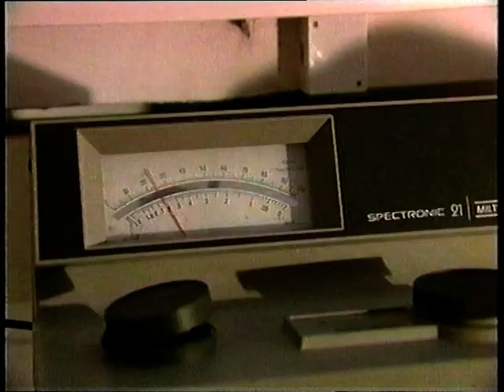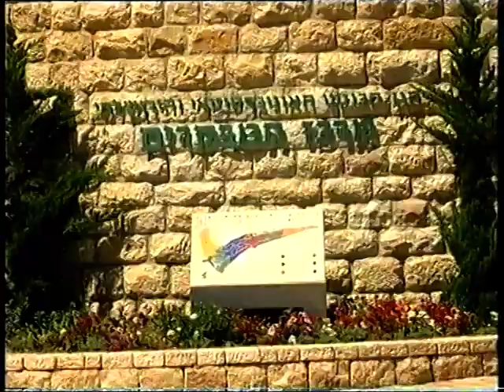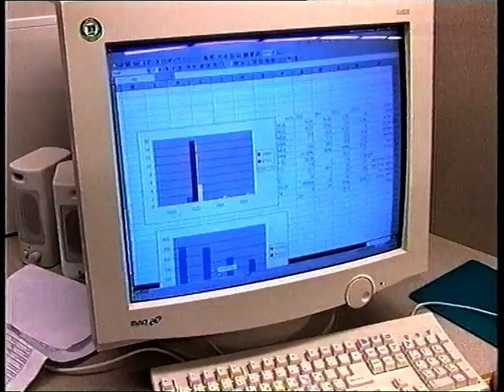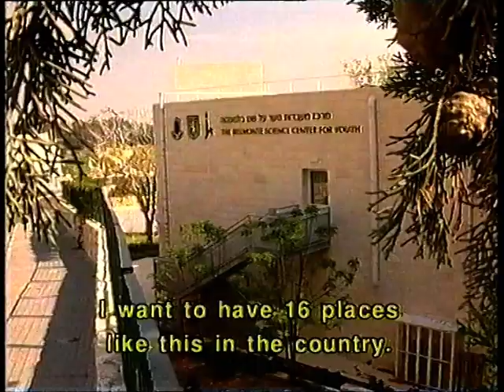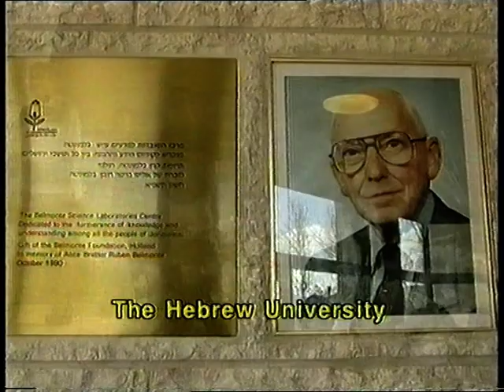המפתח לעולם המחר עם פרופ יצחק פרנס מפיק ובמאי אקל סיון-חלק 2 ואחרון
צלם שמעון בן שמחון